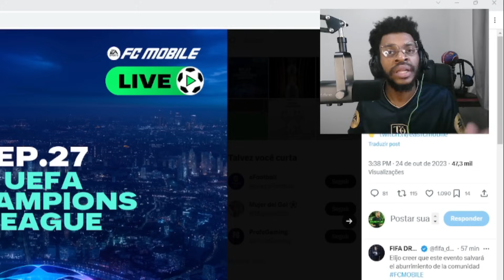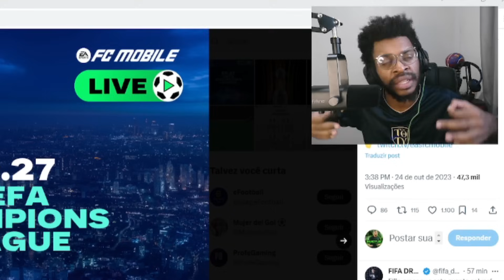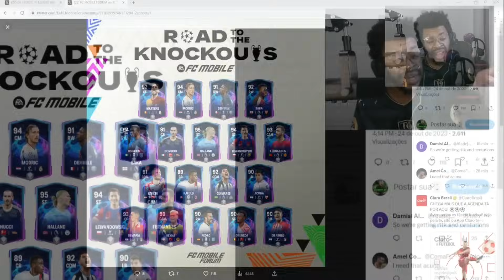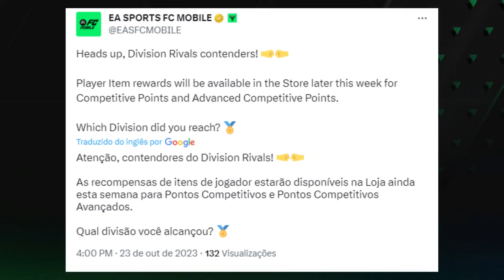CONFIRMADO! CHAMPIONS CHEGANDO AMANHÃ NO FC MOBILE 24! O QUE PODEMOS ESPERAR? VEJA!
INFORMAÇÃO:
A IDEIA DESTE CONTEÚDO É CONVERSAR SOBRE O LANÇAMENTO.
ESTE FOI CONFIRMADO PARA AMANHÃ COMO EVENTO PRINCIPAL.

LEMBRANDO: AS IMAGENS DE CARTAS SÃO CONCERPTS DE RESPONSABILIDADE DOS CRIADORES.

CRONOGRAMA:
QUANDO CHEGA? (25/10)
15H APRESENTAÇÃO DO EVENTO NA ROXINHA (LÁ MESMO)
22H CHEGADA DO EVENTO NO JOGO.

Temporizador:
0:00 ACOMPANHE OS CANAIS E AS REDES SOCIAIS PARA INFORMAÇÕES